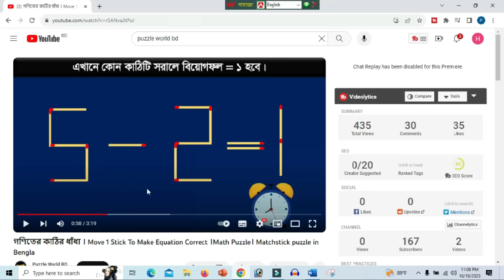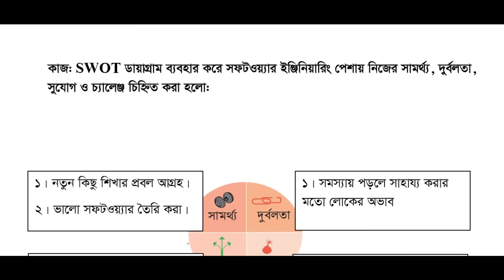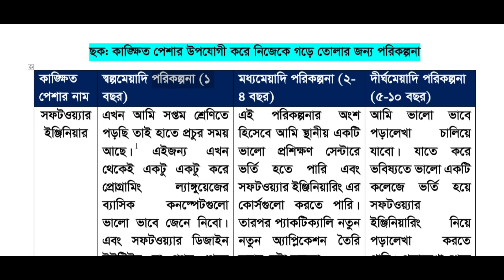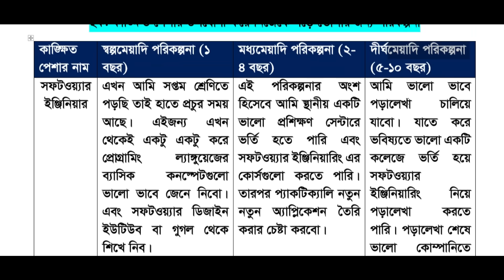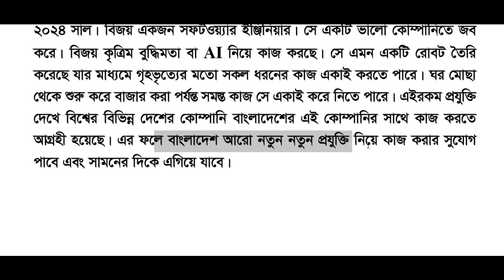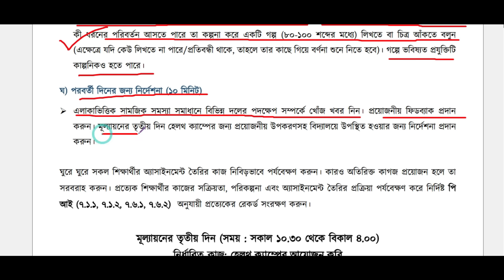পর্ব-৩।।৭ম শ্রেণির বার্ষিক সামষ্টিক মূল্যায়ন সমাধান।Class 7 Jibon o Jibika Annual Assignment Answer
পর্ব-২।।৭ম শ্রেণির বার্ষিক সামষ্টিক মূল্যায়ন সমাধান।Class 7 Jibon o Jibika Annual Assignment Answer
Reletade KeyWords:
৭ম শ্রেণির ২য় সামষ্টিক বার্ষিক মূল্যায়ন সিলেবাস ও নির্দেশনা
class 7 Jibon o Jibika  2023 2nd summative assessment
class 7  Jibon o Jibika   annual assessment syllabus
সামষ্টিক মূল্যায়ন class 7  Jibon o Jibika   annual exam syllabus